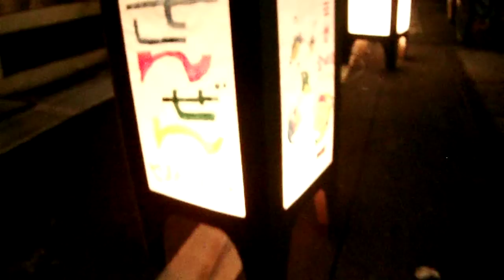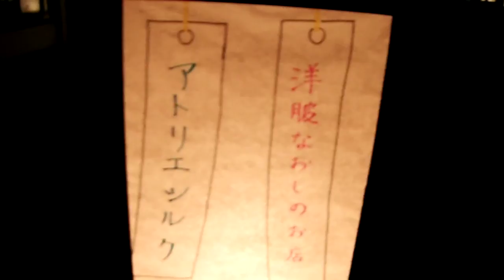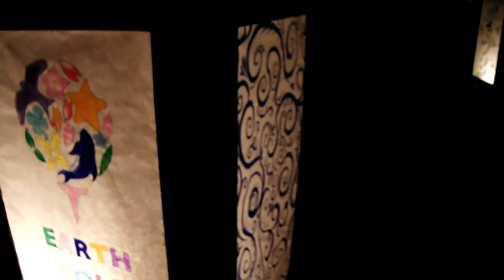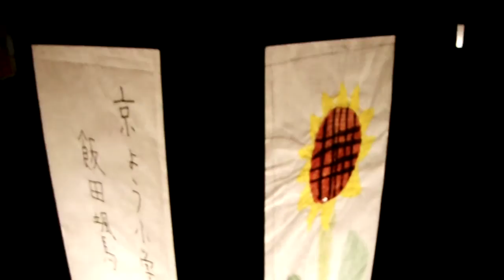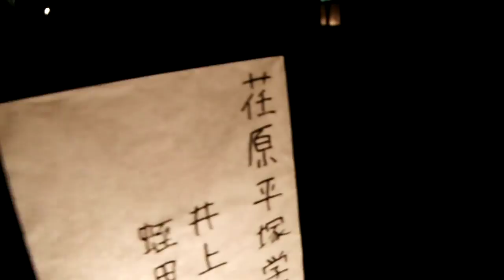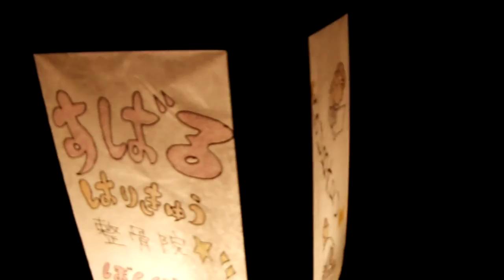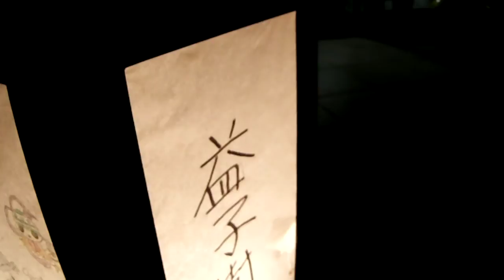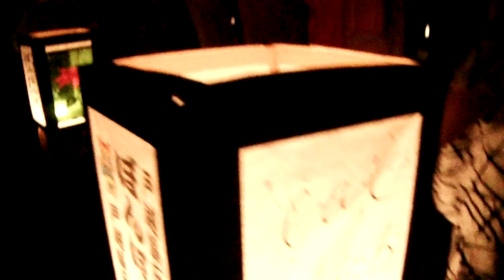DSCF1615戸越銀座商店街20150711ぼんぼん廻り